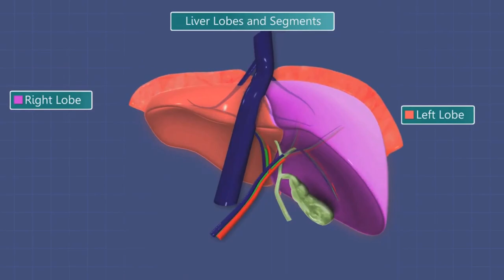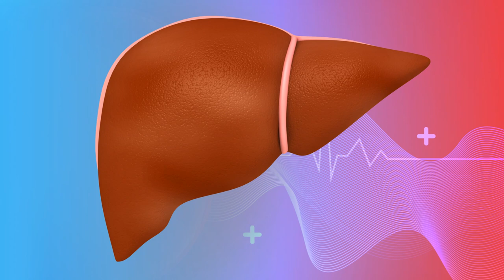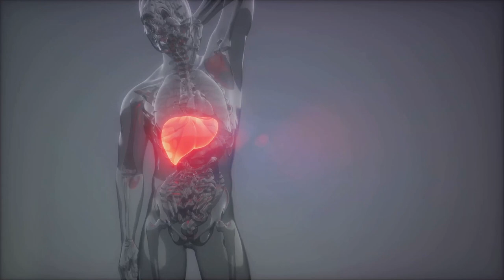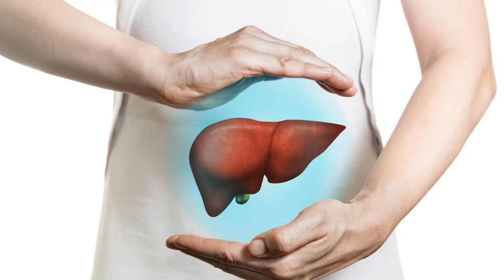Improve Liver Health Rapidly with These Hacks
Looking to improve your liver health? In this episode of Health , we'll share some simple but effective tips to boost liver health fast. Don't miss out on this valuable health advice!